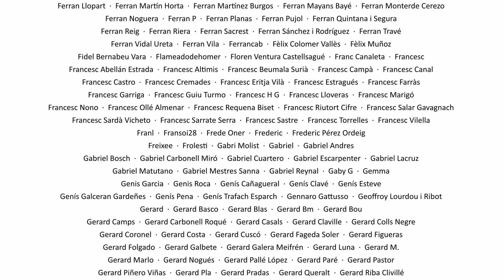La Sotana 304 amb Sergi Barjuan